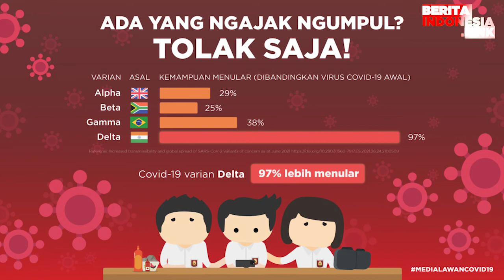Galih Ginanjar Menyesal Anak Lebih Dekat Dengan Ayah Sambung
galih ginanjar,
menyesal,
berita indonesia link,
lebih dekat,

Galih Ginanjar baru sekarang merasakan penyesalan semakin jauh dengan anaknya, King Faaz. Bahkan, King Faaz justru lebih dekat dengan Sonny Septian.